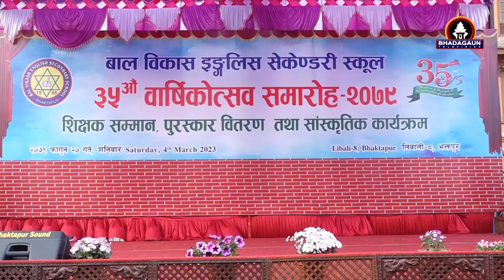26 Teachers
३५ औँ वार्षिकोत्सवमा ३५ जना शिक्षक–शिक्षिकाहरुको प्रस्तुति